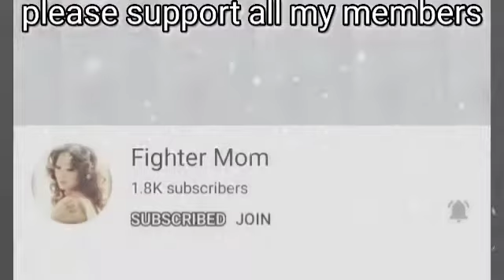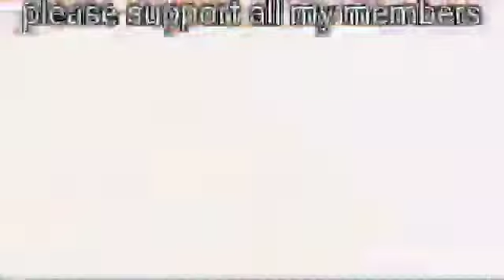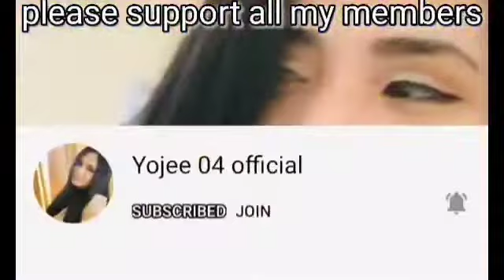how to curl your hair in 10 minutes 🤭🥰😜